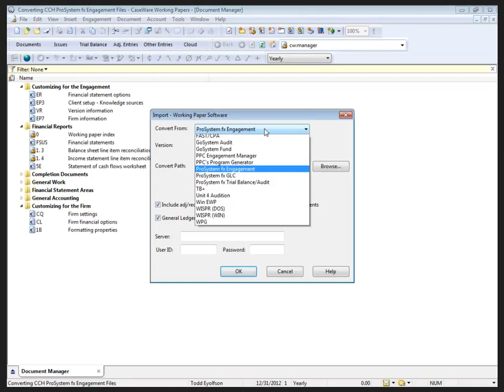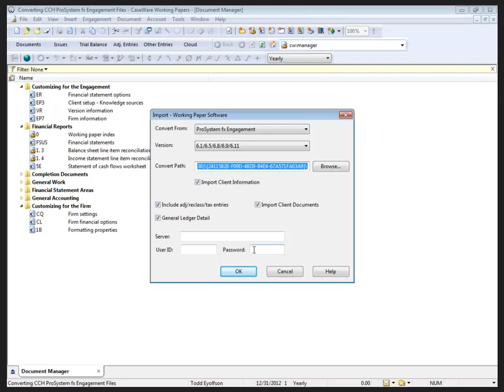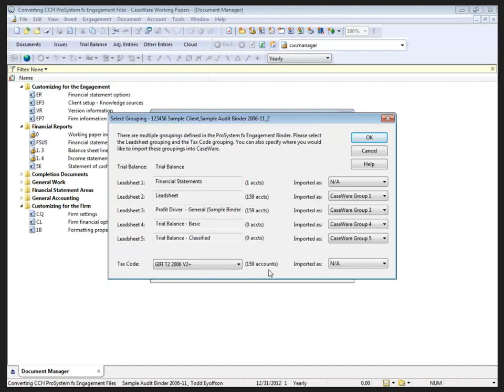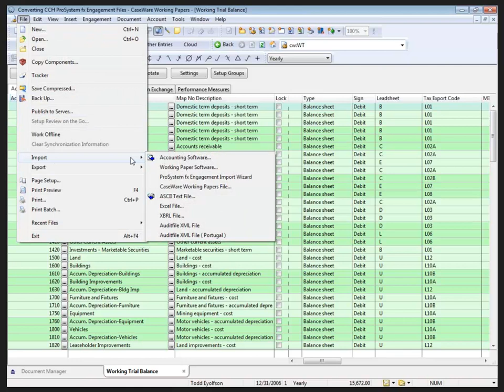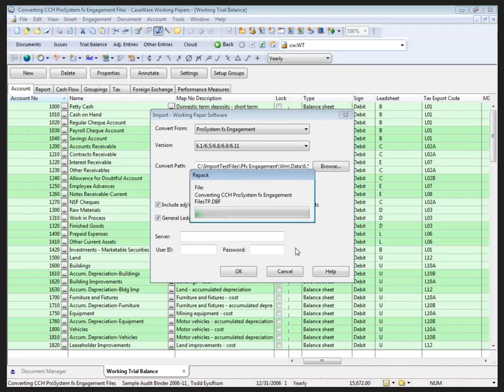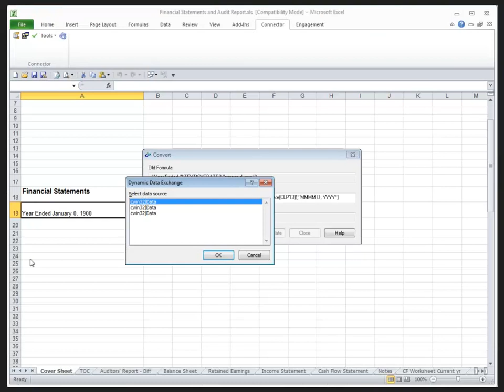Working Papers: Converting Files from Other Engagement Software